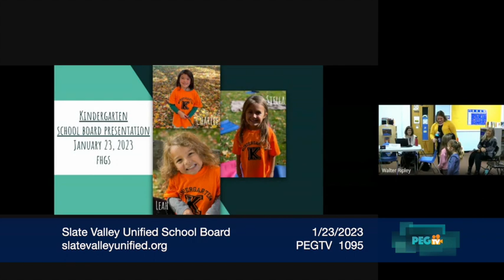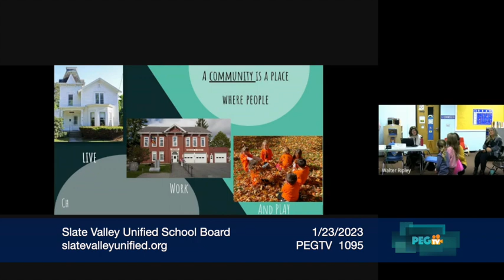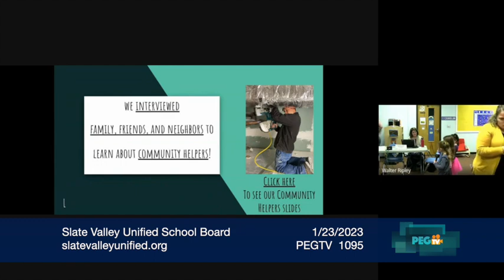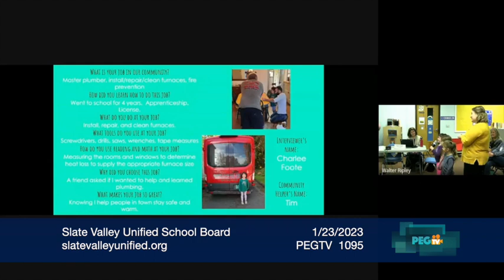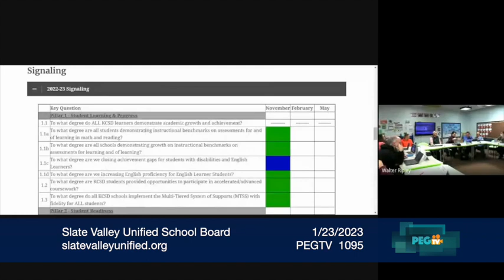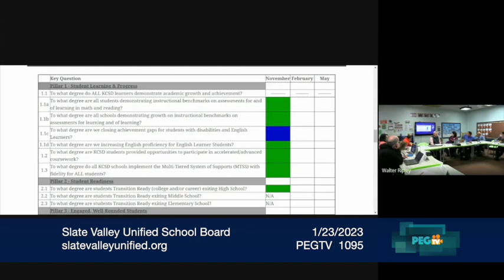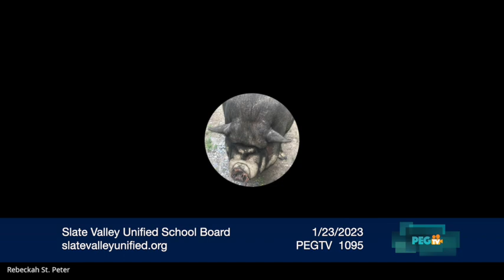Slate Valley Unified Union - January 23, 2023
SLATE VALLEY UNIFIED UNION SCHOOL DISTRICT
Board Meeting
FHGS - Library
Monday, January 23, 2023
6:30 p.m.
AGENDA
1. Call to order
2. Approval of Agenda
3. Approval of SVUUSD Minutes – January 9, 2023
4. Student Presentation – FHGS
5. Public Comment
6. Correspondence
7. Contracts and Resignations - None
8. Committees
a) Policy
1. Review of Policies
b) Building & Grounds
9. Annual Warning
10. School Choice Numbers
11. Job Descriptions
a) Student Support Coach
b) Social Emotional Interventionist
c) MTSS Coordinator
12. Mid-Year Strategic Plan Update
13. Other Business
14. Executive Session – if needed
15. Agenda Building
16. Adjournment
What We Do (Mission):
We are dedicated to the academic excellence of every student by empowering them with the means for the
successful completion of standards, and by challenging them to be productive members of our global society. We
are committed to a comprehensive system of support to ensure each student has the opportunity to develop the
skills and talents necessary for college and career readiness.
Where We Want to Be (Vision):
All students are engaged in academically-rigorous, real, hands-on, individualized learning that is supported or
accelerated to ensure that they meet or exceed standards.
What We Want to Accomplish:
GOALS
1. Develop College and Career Readiness by ensuring equal access to academically-rigorous curriculum and
instruction, closely monitoring individual student progress, and attending to the social and emotional needs of all
students
2. Establish Community Engagement, Service, and Partnerships by providing valuable, relevant, engaging
and inclusive learning experiences for a global economy
3. Proactively Manage Productive School Environments continuing fiscal accountability for operational
efficiencies and the alignment of human, financial, and physical resources throughout the District
4. Maintain a focus on recruiting, developing, and retaining exemplary educators and leveraging their
expertise throughout the district.
SVUUSD Board Meeting – Monday, February 13, 2023 – FHUMHS– 6:30pm